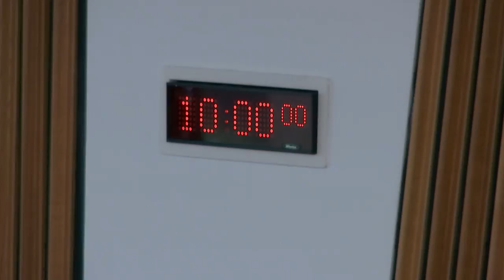Delegated Powers and Law Reform Committee - 20 March 2018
1. Decision on taking business in private: The Committee will decide whether to take items 4, 5 and 6 in private.

2. Prescription (Scotland) Bill: The Committee will take evidence on the Bill at Stage 1 from—
Jill Clark, Head of Civil Law Reform Unit, Justice Directorate;
Neel Mojee, Solicitor, Scottish Government Legal Directorate, Scottish Government;
David Johnston QC, Commissioner;
Gillian Swanson, Project Manager, Scottish Law Commission.

3. Instruments subject to negative procedure: The Committee will consider the following—
National Health Service (General Medical Services Contracts and Primary Medical Services Section 17C Agreements) (Scotland) Amendment Regulations 2018 (SSI 2018/94).

4. Management of Offenders (Scotland) Bill: The Committee will consider its approach to the delegated powers provisions in this Bill at Stage 1.

5. Scottish Crown Estate Bill: The Committee will consider the contents of a report to the Environment, Climate Change and Land Reform Committee.

6. UK Withdrawal from the European Union (Legal Continuity) (Scotland) Bill: The Committee will consider further the delegated powers provisions in this Bill after Stage 2.

7. Prescription (Scotland) Bill (in private): The Committee will consider the evidence it heard earlier in the meeting.